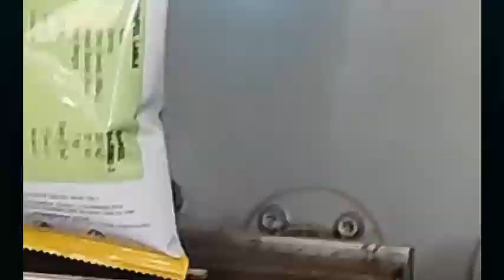किसान की समृद्धि का एक ही नाम SHREE RAM AGRO BIOTECH SEEDS🌱🌱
आज ही ऑर्डर करें👇
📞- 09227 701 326